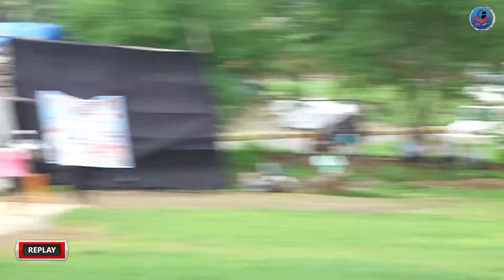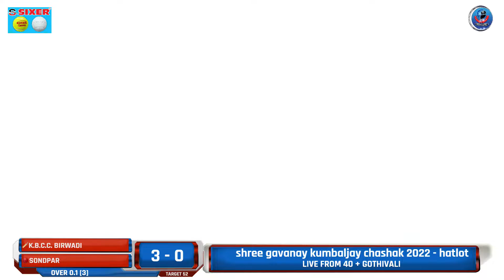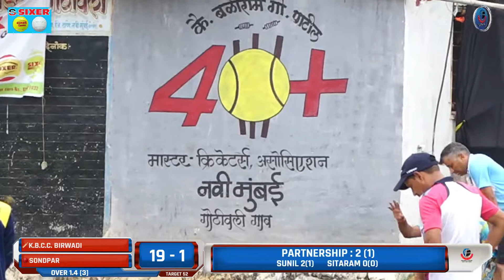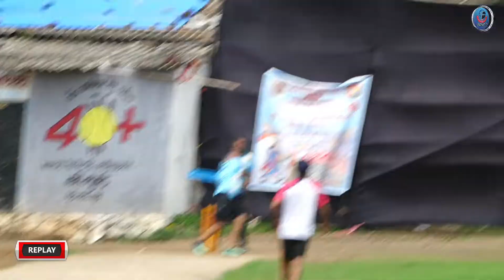K.B.C.C. BIRWADI vs SONDPAR || shree gavanay kumbaljay chashak 2022 - hatlot